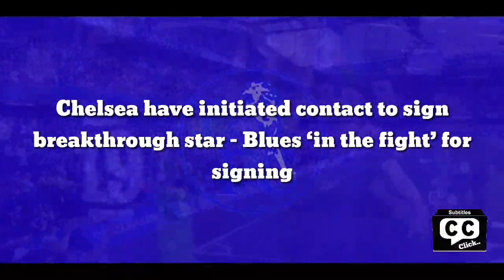Chelsea have initiated contact to sign breakthrough star – Blues ‘in the fight’ for signing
Chelsea and Juventus will rival Real Madrid ‘in the fight’ to sign AS Monaco’s Aurélien Tchouaméni, according to Marca on Tuesday.

The midfielder made his France debut in September and was impressive in Les Bleus’ win over Spain in the UEFA Nations League final on Sunday.

It’s claimed the La Liga side have followed him for a ‘long time’ and the 21-year-old is now the ‘most talked about’ name within Los Blancos’ offices.

Carlo Ancelotti currently has Casemiro as the only recognised defensive midfielder in his squad, with academy graduate Antonio Blanco as his back-up.

Blanco is in the Spanish giants’ long-term plans, but if he fails to convince Ancelotti immediately, then the club will have to look for a replacement/back-up for Casemiro.

This is where France’s breakthrough star fits in, but Ancelotti’s side will face competition from the Blues and the Old Lady.